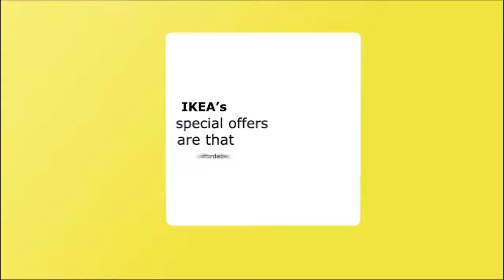IKEA Saudi Arabia BED Clios